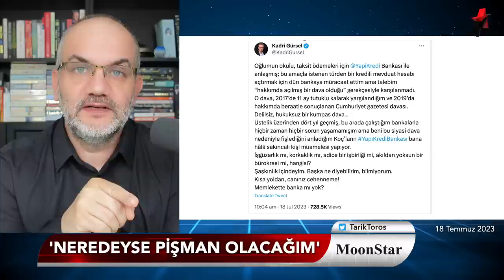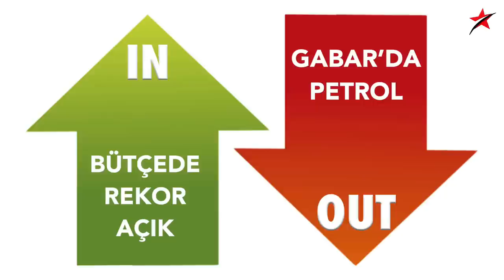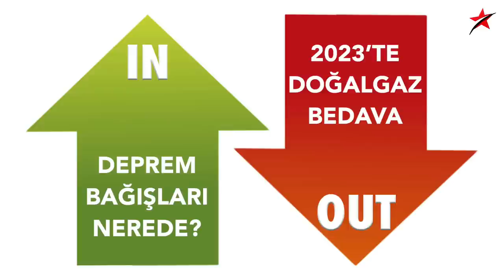"Neredeyse pişman olacağım..!" | Tarık Toros | Manşet | 18 Temmuz 2023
18 Temmuz 2023

• “Silah arkadaşım” kardeşliği..
• Mahalle, “şaşırma eşiği”ni henüz geçemedi, iki örnek
• Her yandan ‘bittik’ feryadı yükselirken..
• Vatandaş: Neredeyse pişman olacağım!
• Filenin Sultanları’na helal..